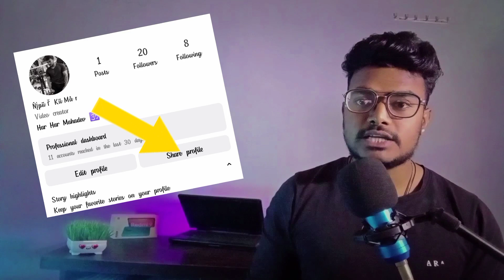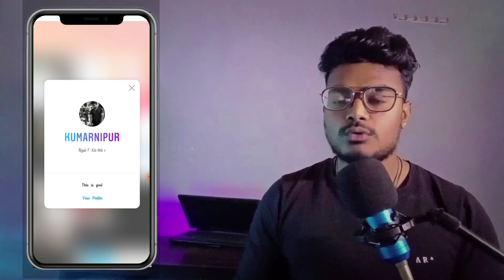PROFILE SHARE 💥 How to share instagram profile with QR code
About us :-
Hello Dosto mere naam h Nipur Or ap dekh rahe h hamare YouTube channel technipur तो आज हम इस video में बात करेगे Instagram new update के बारे में

हमे social media मे follow करना ना भूले

instagram qr code kya hai
instagram qr code scanner
instagram profile link copy
instagram profile share kaise karen
instagram profile link kaise share kare
instagram Profile Link Copy कैसे करे
instagram link copy kaise kare
instagram new feature share profile
instagram Share Profile
how to use instagram qr code
how to create instagram qr code
qr code instagram profile
how to get instagram qr code
how to share instagram qr code
how to scan instagram qr code
instagram profile qr code
how to share instagram profile with qr code
how to share your instagram profile using a qr code